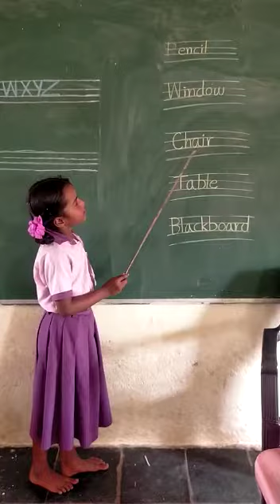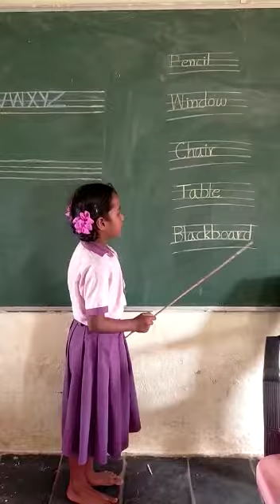MPPS KOVURUPALLI G.C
ch nithyapujaiah